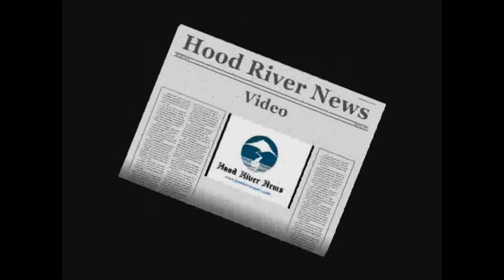HRV football vs Hermiston 2010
HRV football beats Hermiston 44-33, Oct. 15, 2010.